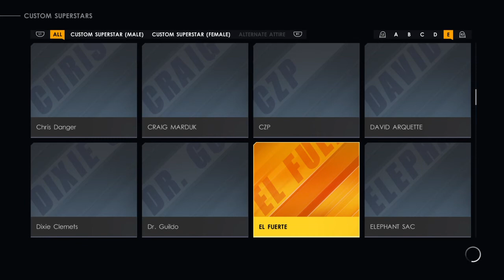Ari & Cryptic Play WWE 2K22 Online! part 2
ZachMFKAttack took on Jesus, I took on Reality.